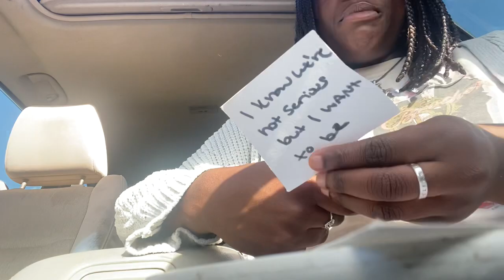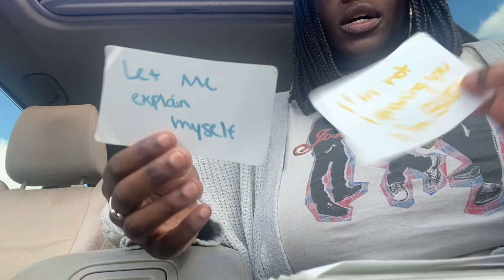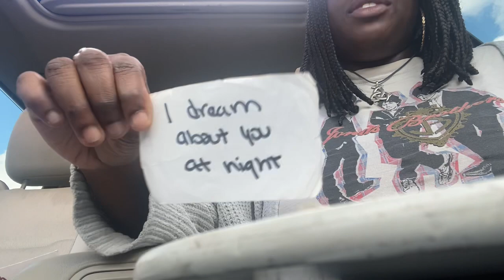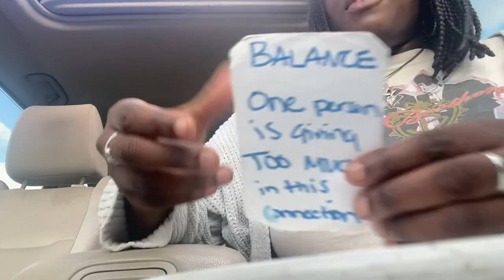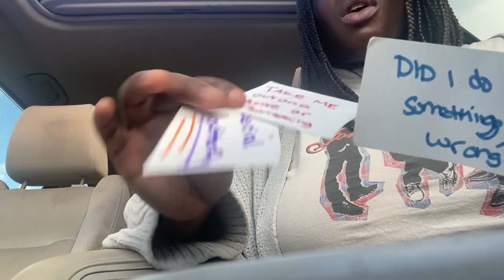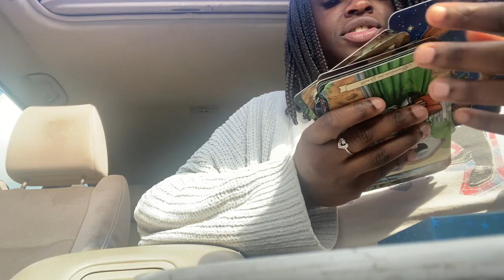CANCER ♋️ VS ALL SIGNS ✨THEIR THOUGHTS ‼️💭 LOVE ❤️READING October 2021 🍂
💭⚠️ If this is not your story please don’t get upset.